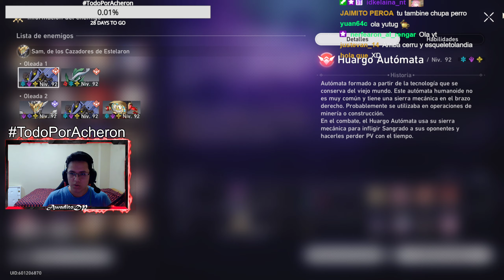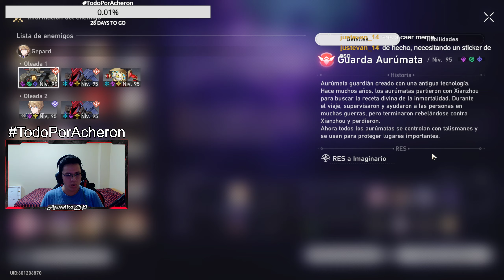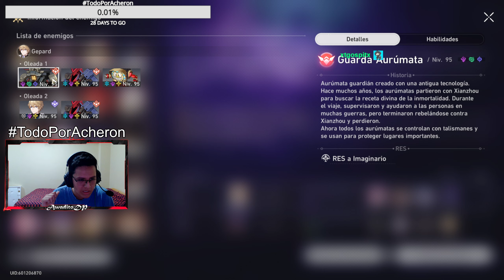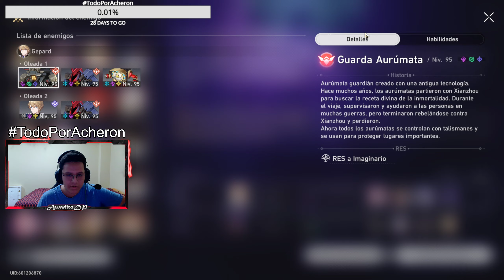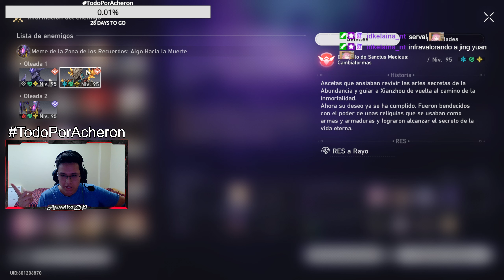DESTRUYE A SAM Y VENGATE DEL MEME | EvoC 2.0 | Estrategias y equipos | Honkai: Star Rail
¡Bienvenidos todos a un nuevo vídeo de HONKAI STAR RAIL!
Un cambio en el formato de los evoC del 7 - 10 esperando que les guste y sobre todo que les sea útil